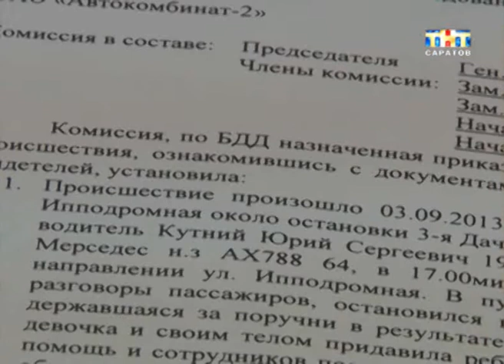Ребенок получил травмы во время поездки в автобусе (исправленный)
На четырехлетнюю девочку в автобусе 11-го маршрута упала пассажирка. Ребенок получил серьезные травмы. ЧП произошло неделю назад. Все это время родители пытаются добиться справедливости. По их мнению, в случившемся виноват водитель.